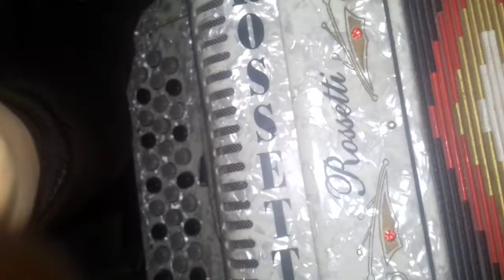Escala De Re (Scala Of D) En El acordeón de mi mayor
Este tutorial también fue en el video anterior en tono de si en acordeón de mí saludos a todos